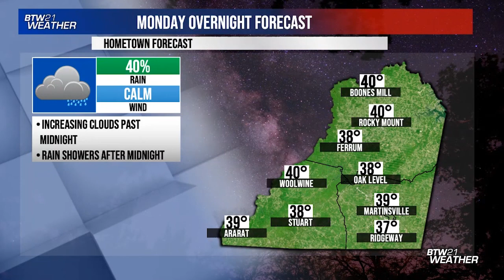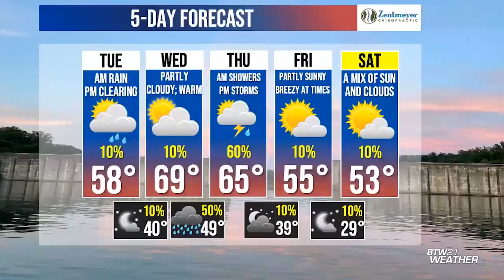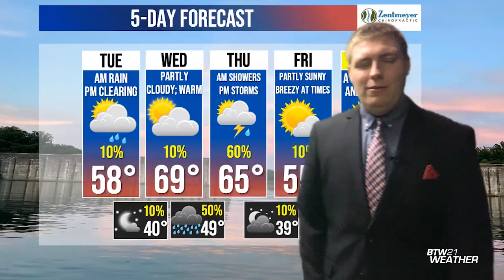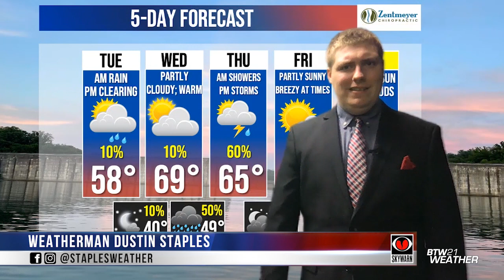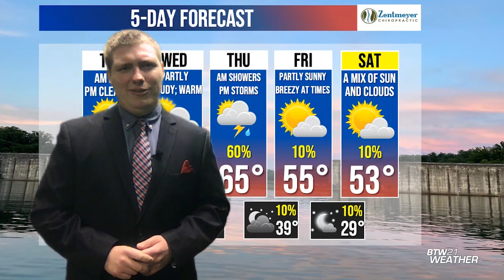BTW21WX: Mon., Jan.16, 2023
Clouds will increase Monday night, as rain showers move in overnight.
Tuesday morning rain showers will taper off to afternoon clouds and sun, with mild temperatures.